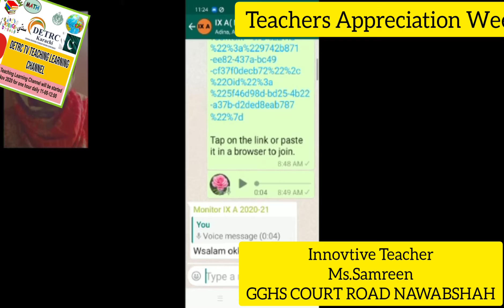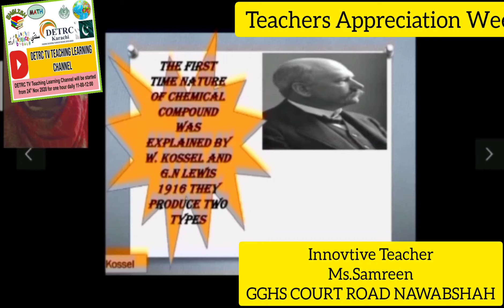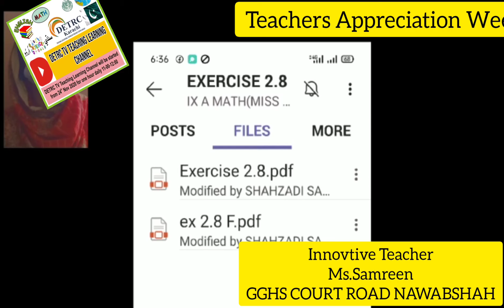innovative Teacher Ms.Samreen | Hybrid Teacher | contribution of Teachers during COVID-19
Teachers Appreciation Week

DETRC Karachi Celebrating *Teachers_Appreciation_Week*.
In this connection *Ms.Samreen* ,an innovative teacher recorded her video and shared views about online contribution in teaching learning process during Covid-19.